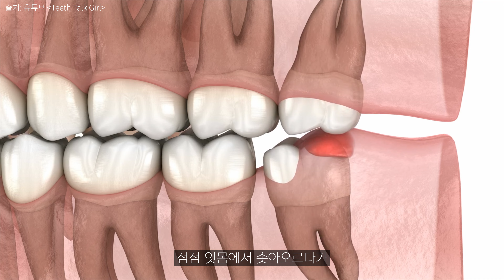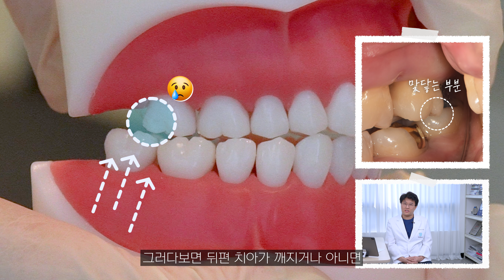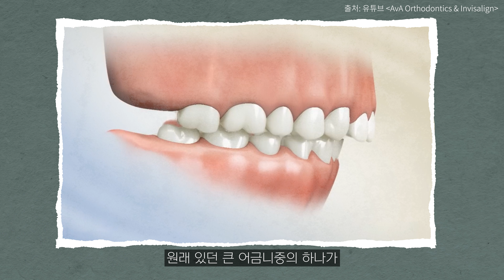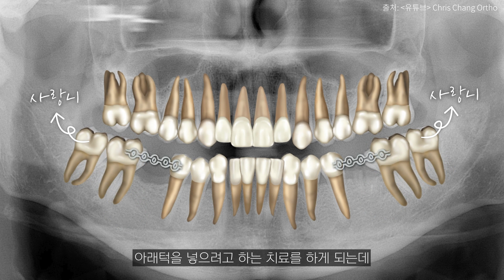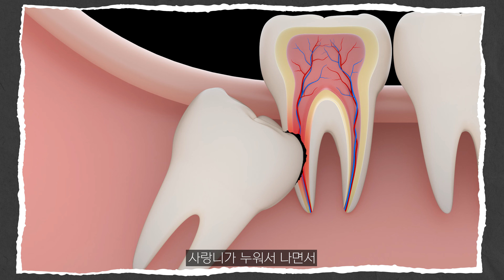안 뽑아도 되는 사랑니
무조건 사랑니를 뽑는 건 아니다?
비록 출신은 사랑니지만
경우에 따라서는 바로 뽑지 않.는.다.고.요?🤷

📌Timestamps.
01:44 칫솔이 닿지 않는 사랑니
02:43 맞닿는 사랑니가 없는 경우
03:02 사랑니 주변 세균 확인
03:51 대합치에 악영향
04:29 턱관절 질환을 가진 경우
04:59 교정치료를 계획 중인 경우
06:00 아래턱이 많이 나온 경우
06:19 부정교합이 심한 경우
06:40 고령의 환자
07:06 사랑니가 앞 치아를 녹인 경우
07:28 신경 손상의 가능성

🔖Tags.

궁금하신 점 댓글로 남겨주시면 답변이나 새로운 영상으로 찾아뵙겠습니다.

🔔삼성현치과 유튜브 '좋아요'와 '구독' 많은 관심 부탁드립니다.🔔

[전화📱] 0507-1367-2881